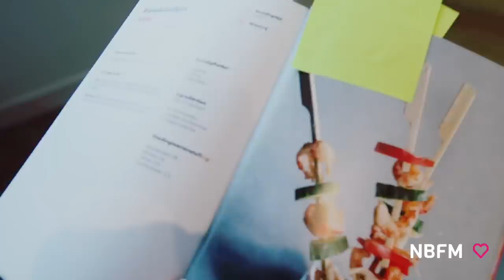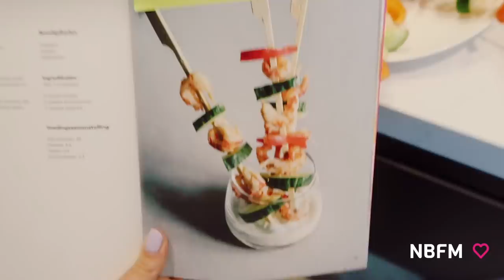De EENEIIGE TWEELING TRUC & SUIKERVRIJ DIEET VOOR 2 WEKEN | VLOG 108 | Newborn Fit Mama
Probeer hier ons NBFM Fitplan programma!

| SOCIAL MEDIA |

Liefs,

Kimberly